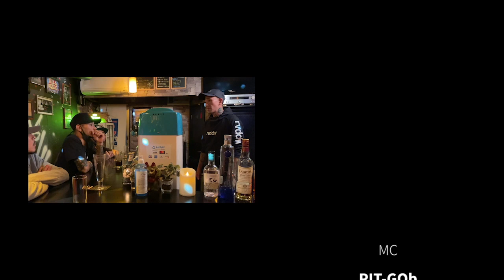Zeebraからの挑戦状？格闘技に挑んだ理由/SIMON JAP&Warugaki ☆G×PIT-GOb【Episode1】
▼ TALK『PIT-GOb×SIMON JAP&Warugaki ☆G』
reversal Tokyo Standoutの協力のもと、格闘技に挑戦するラッパー・PIT-GOb。
ゲストにキックボクシングイベント「NICE MIDDLE」への出場経験もあるSIMON JAP氏を迎えてのトーク。
「ヒップホップ」そして「格闘技」という共通のテーマで熱く語る対談シリーズの第1弾!!

▼GUEST
SIMON JAP